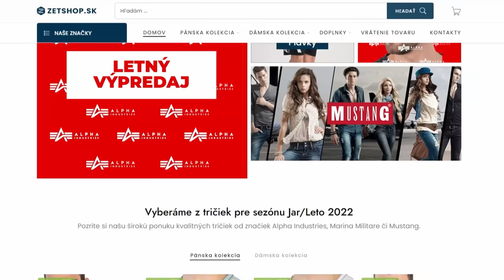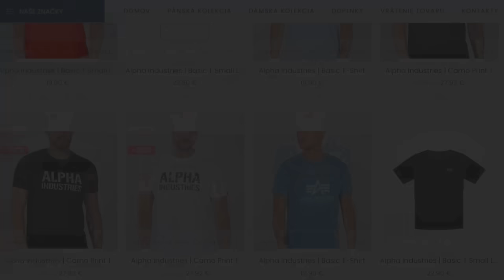Mikuláš Vareha...Rozhovor o jeho podnikaní, majetkoch a DPH...